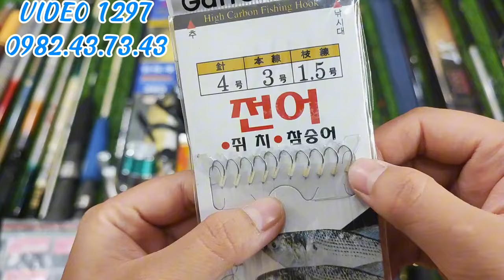Video 1297🔥Thanh Lý Cần Tay GW 3m6 4~6H • Cần Lure MajoyCraft ShimanoBassOne • Cần Đặc 1 Khúc🎣🇯🇵